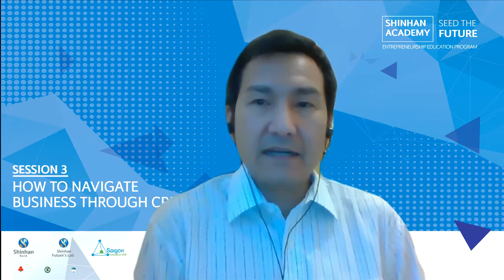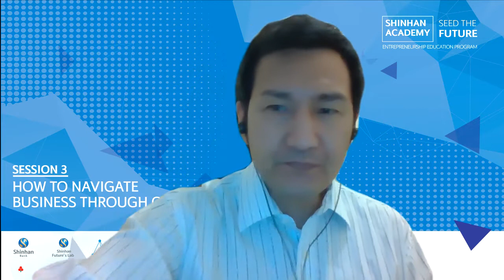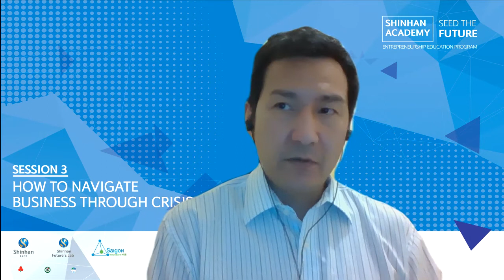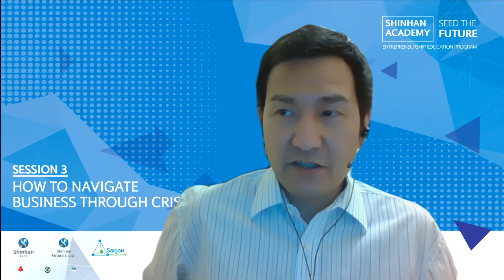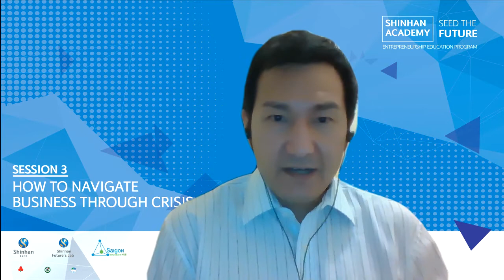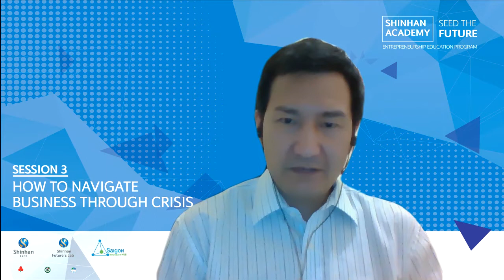Post Q&A from Webinar with Shinhan Future's Lab Vietnam on Apr 22, 2020